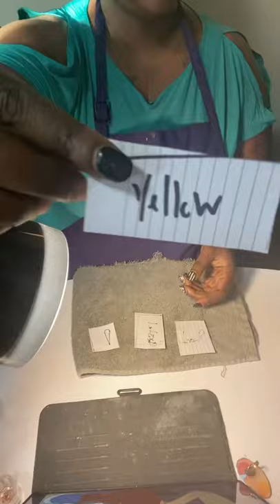￼ yellow cat Nails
What up guys in this video I had chose to do a random pick set which came out to be so pretty I really love the yellow colors I hope that you guys enjoy this video if you did please subscribe if you have already subscribed thank you so much for supporting my channel don’t forget to hit that bell notification for upcoming videos